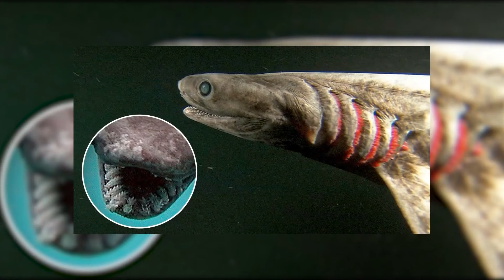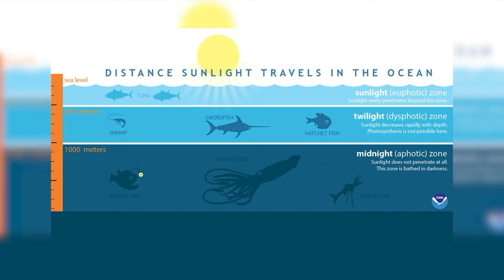Scientists Discover Animals Thought to Be Extinct!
Earth's history spans more than 5 billion years, and in that time, countless species have arisen and disappeared. However, we often encounter surprising twists in the story of evolution. Through painstaking research and astonishing discoveries, scientists have found evidence that some of these prehistoric animals still exist today. From creatures rediscovered in the ocean depths to hidden forests, prepare to discover animals thought extinct but still alive today.